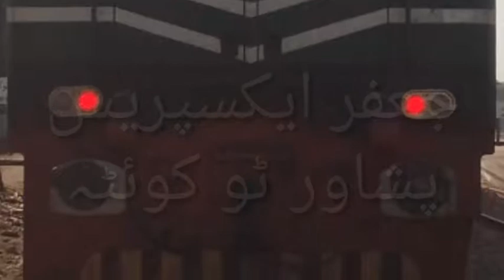Jaffar Express Leading by ZCU-20 6401|BalochistanTrucks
Hi Guys, I upload the videos of Different types of Trucks and Vehicles of Pakistan especially Balochistan Province .